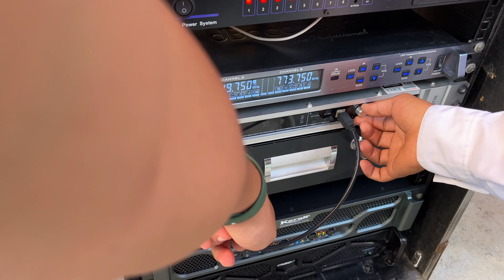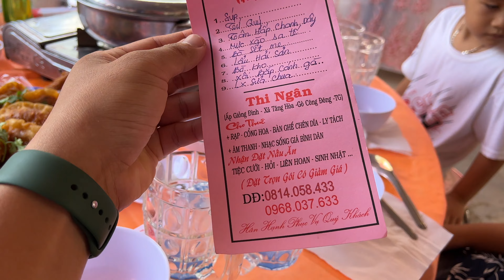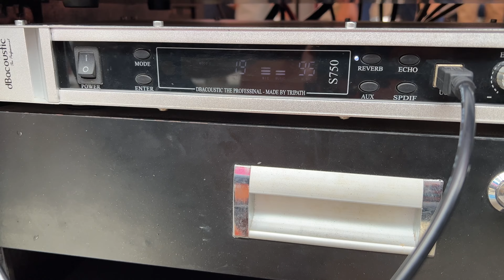Đi tiệc quay giao lưu dàn nhạc Văn Hiệp, main korah k18 plu, vang số db 750..